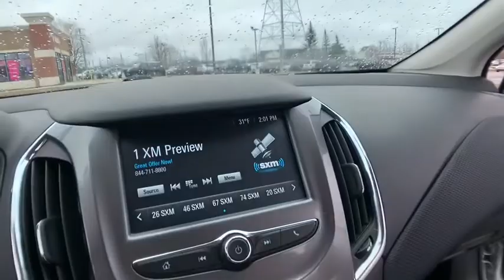2018 Chevrolet Cruze Clarkston, Waterford, Lake Orion, Grand Blanc, Highland, MI P8725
Silver Ice Metallic Used 2018 Chevrolet Cruze available in Clarkston, Michigan at Bowman Chevrolet. Servicing the Waterford, Lake Orion, Grand Blanc, Highland, MI area.

Bowman Chevrolet
6750 Dixie Hwy

2018 CRUZE LT HATCHBACK**One Owner Clean Carfax**Convenience Package**Available Mobile Hotspot Capabilities**Auto Start Stop**Bluetooth**Back-Up Camera**Heated Seating**Chevrolet MyLink**USB Port, Satellite Radio, Radio Wheel Control**Remote Start**Heated Mirrors**Auto Headlights**Keyless Entry**Alloy Wheels**Side Air Bags**Traction Control**On Star Available Services**Power Driver Seating**brbrAt Bowman Auto Group we provide One Great Experience and are proud to offer Transparent Pricing!. Proudly serving: Oakland County, Clarkston, Bloomfield Hills, Flint, Waterford, Holly, Whitelake, Lake Orion and Detroit. brbrAwards:br  * 2018 KBB.com 10 Most Awarded Brands